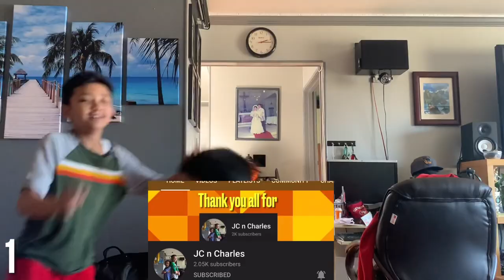Hide & Seek Challenge 13